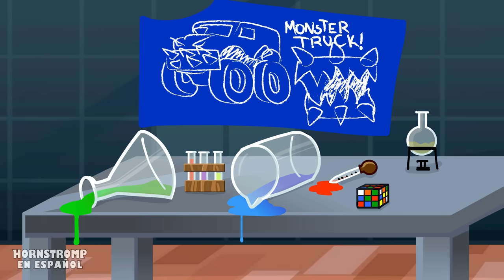El SECRETO de la RISA de QUEEN BOUNCELIA! Garten of Banban 4 Animación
¡Choo-Choo Charles persiguió a banban, stinger flynn y nabnab y los derrotó! ¡Qué pesadilla!, sí efectivamente fue una pesadilla! afortunadamente.
Mira, le están encomendando a Kittysaurus la tarea de interceptar al jugador y al bebé opila, ¿podrán evitarlo?

00:00 - El SECRETO de la RISA de QUEEN BOUNCELIA!
11:42 - GARTEN of BANBAN, Pero son AUTOS!
15:53 - CYAN Vs. GARTEN of BANBAN?!
21:50 - La TRISTE HISTORIA de TAMATAKI & CHAMATAKI!

✅ Animación original Hornstromp -    @HornstrompenEspanol

El escalofriante jardín de infantes está lleno de monstruos!! Si es GARTEN OF BAN BAN, el sitio más terrorífico que te pondrá los pelos de gallina con tan solo entrar, así que acompaña a PLAYER a explorar el misterioso establecimiento, la regla es no perder la vida ni la cordura; ¿estás preparado para la acción?
El objetivo será  atravesar diversas áreas en las que se deben sobrevivir a los monstruos, utilizando un drone que te ayudará a interactuar con pulsadores, y resolviendo varios rompecabezas, así que usa la cabeza para generar una estrategia y evitar a toda costa los temibles monstruos.

En el juego serás un padre que busca a su hijo desaparecido, lleva varios días sin saber de él y lo último que se supo es que estuvo en GARTEN OF BAN BAN, su padre quien será el personaje con que podrás interactuar, será que deba sobrevivir para la búsqueda en los temible pasillos. La historia comienza en el interior de una escuela infantil, donde tras abrir una puerta y encontrar un drone de juguete, el protagonista irá en busca de una fuente de energía (baterías) para hacerlo funcionar. Gracias a este drone puede pulsar botones que le permiten abrir puertas, por lo que encuentra un pasillo con la cabeza de una de los monstruos de la escuela, es Opila Bird, mirándolo fijamente.

GARTEN DE BANBAN 3
El juego comienza con un accidente de ascensor que lleva al jugador a la Planta Baja, donde se encuentra el arte oculto de la Reina Bouncelia. Banban, que se ha vuelto loco, se aísla en una sala de seguridad. Stinger Flynn irrumpe en la sala y revela que conoce el paradero de los niños. Para acceder a la cafetería, el jugador debe depositar rarezas o lápices de colores, lo que le permite un mayor acceso. En el sector Acuático, el jugador recoge pilas para entrar en un pasillo con varias especies. Flynn despierta y muestra al jugador su antiguo hogar y la ubicación de un minijuego de cañones. En una visión del pasado, un hambriento Banban busca al jugador.
Como Flynn, el jugador se encuentra con la lenta Seline, que le guía por el pasillo. El jugador despierta en la Cárcel de Toadster, que contiene puzles y una cinta de vídeo que muestra al donante del Sheriff Toadster. En el Sector Médico, Banban explica la creación de Nabnaleena como solución a la matanza masiva. Resolver un acertijo correctamente otorga acceso al área de sonido, mientras que fallar resulta en el ataque de Nabnaleena. Nabnab y Nabnaleena tienen una escena romántica interrumpida por Jumbo Josh o Stinger Flynn, lo que provoca la huida de Nabnaleena.
El jugador despierta en una habitación con Banbaleena y Nabnab. El objetivo es escapar sin alertar a Jumbo Josh. Desbloquear una puerta lleva a Banbaleena a seguir hasta el Sector Arbóreo. Flynn lleva al jugador a una zona de rompecabezas con Chamataki y Tamataki. Al despertar, el jugador se enfrenta a un jefe con una criatura híbrida. Escapar lleva al jugador a un largo pasillo donde debe encontrar al Sr. Hombre Kabob para asustar a Baby Opila y reunirla con Opila.